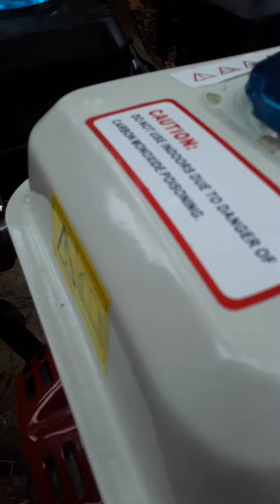GERGAJI POTONG MASIN SETIM pembuatan peti TOMAT ibi2 kreatif